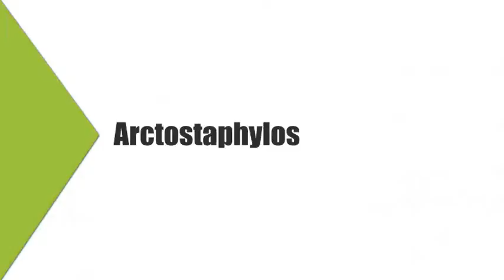Arctostaphylos Wholesale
Fremontia Horticultural specializes in native and drought resistant plant material. With over 20 years experience in the nursery business and a dedication to outstanding customer service, we are one of the few Southern California providers for the environmentally conscious landscape. We are strictly wholesale and not open to the general public.